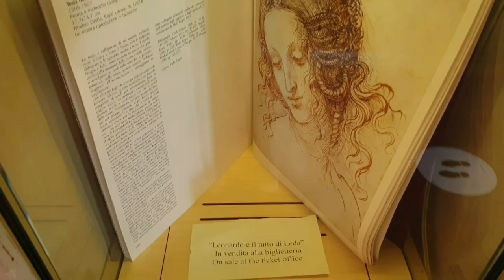🇮🇹 Leonardo da Vinci's home and birthplace.Леонардо да Винчи. Тоскана. Leonardo da Vinci Geburtshaus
Leonardo da vinci's home and birthplace. Леонардо да Винчи. Тоскана. Relaxing music. Entspannende Musik. Спокойная расслабляющая музыка.